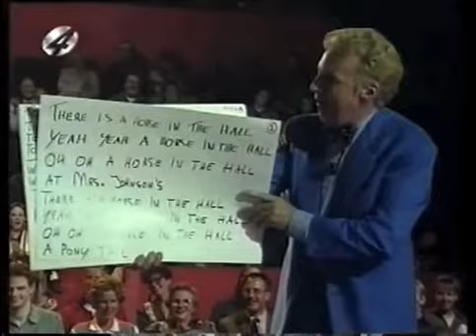Andre van Duin René Froger zingt André's hits in het Engels.avi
Andre van Duin Show '90
André heeft René Froger uitgenodigd.
Omdat René plannen heeft naar America toe te gaan,heeft André het idee gevat zijn Carnaval-Hits in het Engels dáár te gaan zingen.